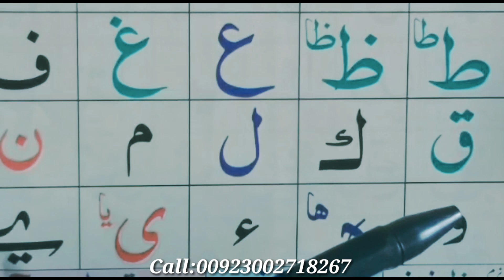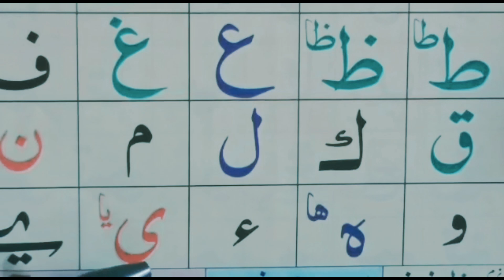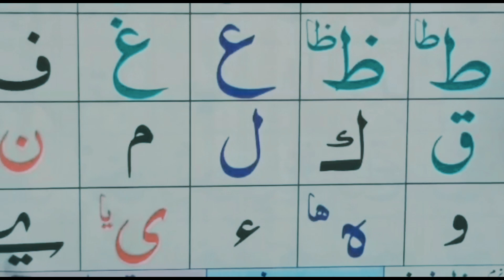Noorania Qaida Ep#02 { arabic alphabet lesson 01 full HD text } Learn Qaida